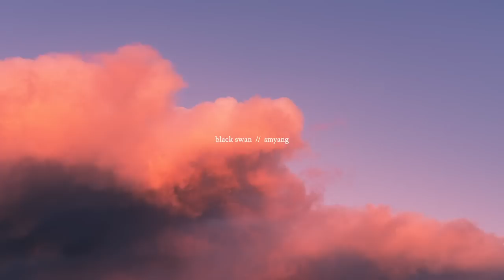BTS (방탄소년단) Black Swan - Music Box Edition